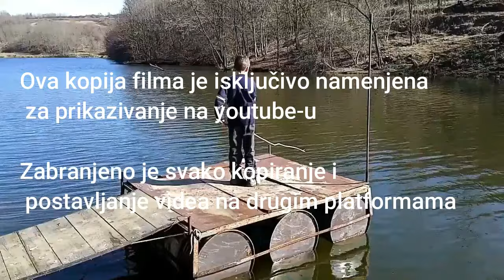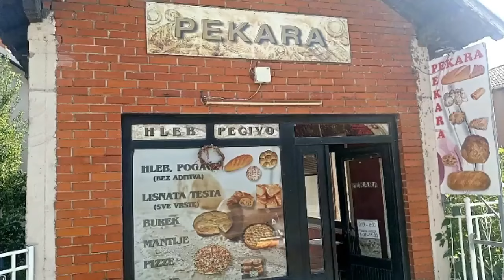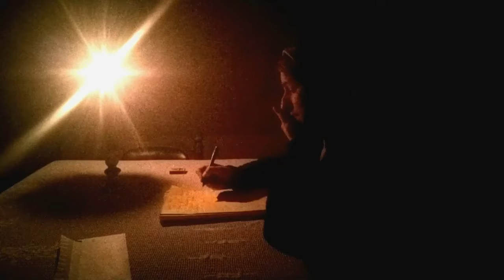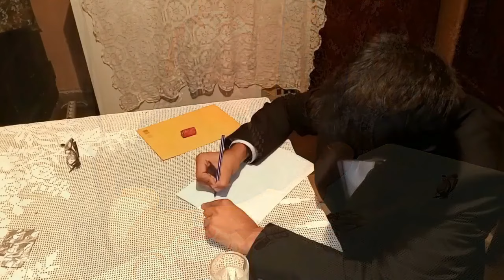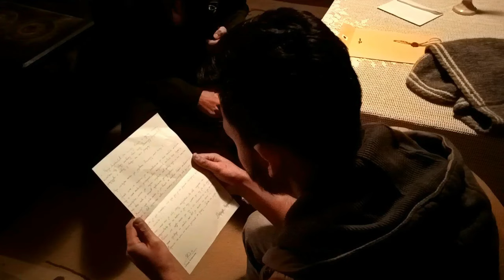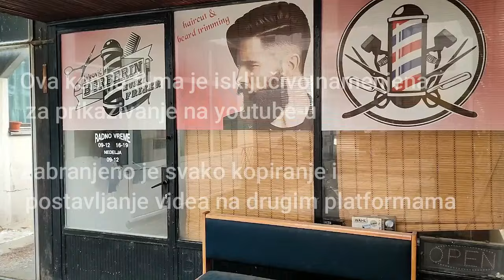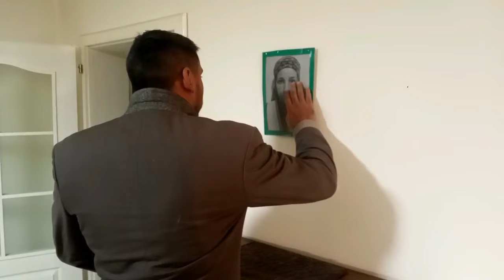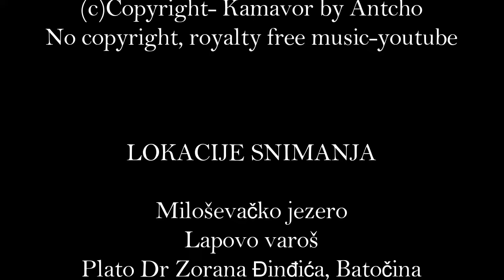TESTAMENT - Official Movie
*Svako kopiranje ili postavljanje filma ili dela filma "Testament" na druge kanale ili platforme je zaranjeno radi očuvanja integriteta i potpunih autorskih prava Alfa produkcije na film "Testament"

Uživajte u filmu!
- A L F A    P R O D U C T I O N -